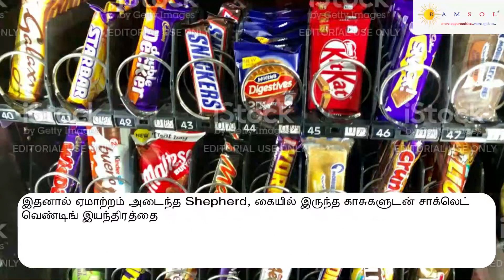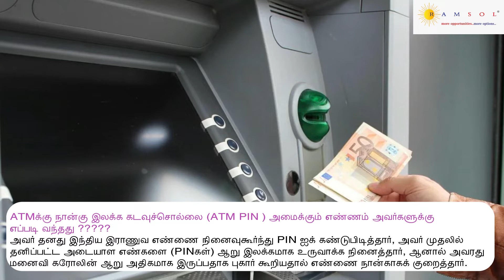ATM எப்படி வந்தது? | ATM நிறுவியவர் யார்? | Who Discovered ATM ? John Shepherd Barren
ஏடிஎம் எப்படி வந்தது? ஏடிஎம் நிறுவியவர் யார்?

பிரிட்டனைச் சேர்ந்த John Shepherd Barron என்பவர் தனது மனைவிக்கு பிறந்த நாள் பரிசளிக்க விரும்பி, அதற்காக வங்கியில் பணம் எடுக்கச் சென்றார். வங்கியில் உள்‌ள கேஷ் கவுன்டரை நெருங்கிய போது, நேரம் முடிந்துவிட்டது என கேஷியர் கூறினார். இதனால் ஏமாற்றம் அடைந்த ஷெப்பர்ட், கையில் இருந்த காசுகளுடன் சாக்லெட் வெண்டிங் இயந்திரத்தை தேடிச் சென்று, தனது மனைவிக்கு சாக்லெட்டை வாங்கிக் கொடுத்தார். பணம் போட்டால் சாக்லெட் கிடைப்பது போல், எந்த நேரத்திலும் பணத்தை எடுக்க ஒரு இயந்திரம் இருந்தால் எப்படி இருக்கும் என அவர் சிந்தனையில் உருவானது தான் ஏ.டி.எம்.